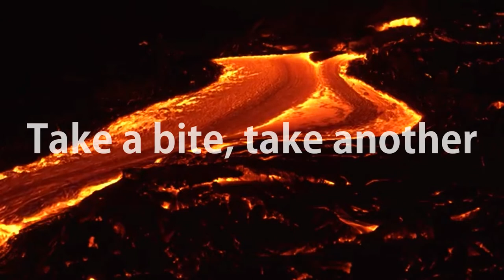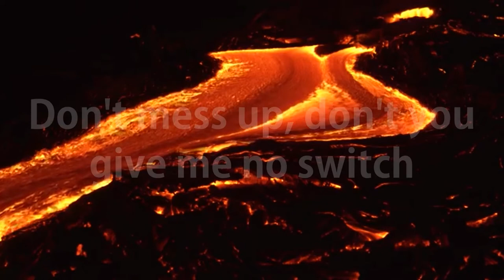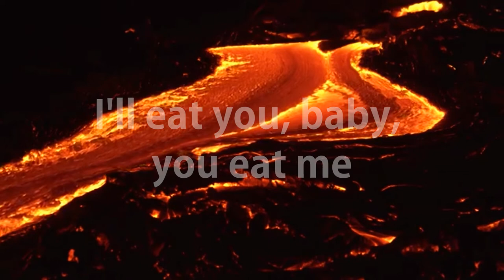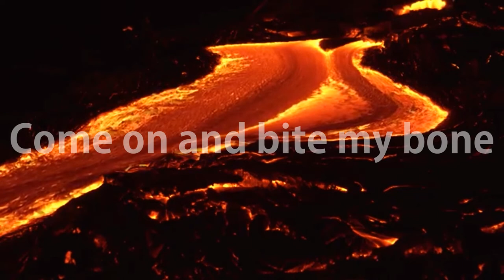Motorhead - Eat the Rich (1987) Lyrics Video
This song was actually written specifically as the title track for the 1987 movie Eat The Rich, in which Lemmy plays one of the characters.

The story is (basically) about a restaurant (called ‘Bastards’) that serves the meat from a bunch of rich patrons who were killed there. This song, while full of obvious innuendo, is a direct depiction of the movie’s premise.

[Verse 1]
They say music is the food of love
Let's see if you're hungry enough
Take a bite, take another
Just like a good boy would
Get a sweet thing on the side
Home cooking, homicide
Side order, could be your daughter
Finger licking good

[Chorus 1]
Come on baby, eat the rich
Put the bite on the son of a bitch
Don't mess up, don't you give me no switch
Come on baby, and eat the rich

[Verse 2]
Sitting down in a restaurant
Tell the waiter just what you want
Is that the meat you wanted to eat?
How would you ever know?
Hash browns and bacon strips
I love the way that you lick your lips
No fooling, I can see you drooling
Feel the hunger grow

[Chorus 2]
Come on honey, here's your supper
Come on baby, bite that sucker

[Guitar Solo]

[Verse 3]
I'll eat you, baby, you eat me
Eat two, baby get one free
Shetland pony, extra pepperoni
Just pick up the phone
Eat Greek or eat Chinese
Eat salad or scarf up grease
You're on the shelf, you eat yourself
Come on and bite my bone

[Chorus 3]
Bite down on the son of a bitch
Don't mess around, don't you give me no switch
Sitting here in a hired tuxedo
You wanna see my bacon torpedo

[Outro]
Eat it baby, eat the rich